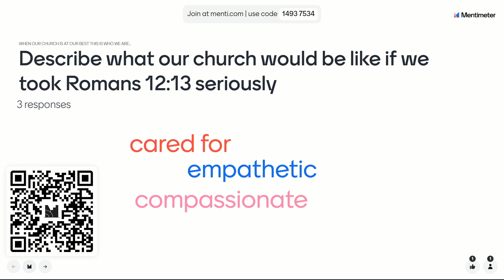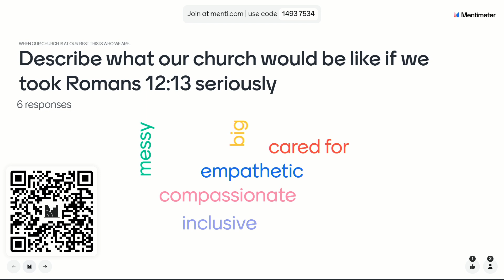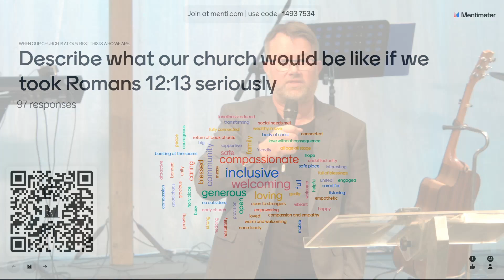What is the church meant to be?